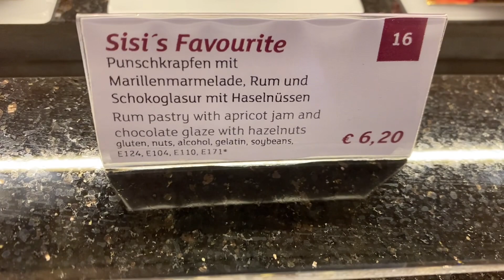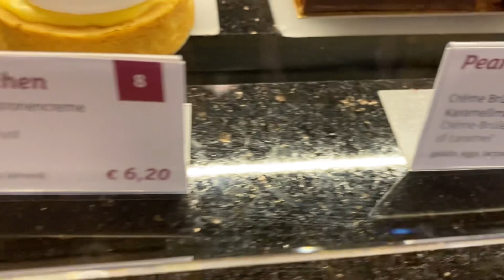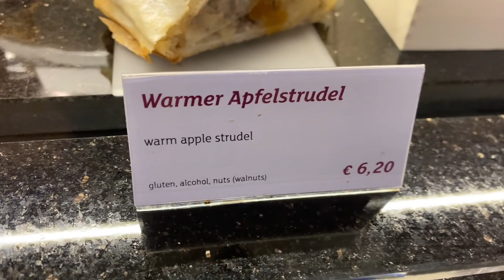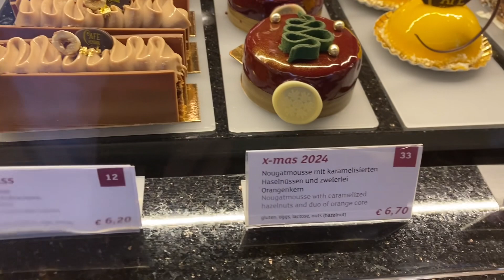Cafe Central Vienna! December 2023